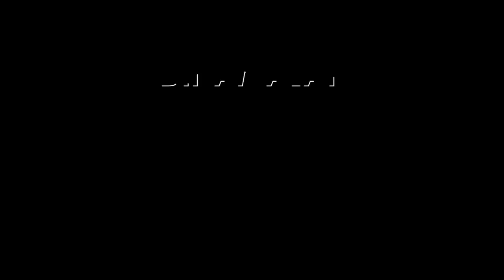பாஜகவின் கொள்கையே வேறு: பிரியங்கா | Congress | Priyanka gandhi | Rajasthan Election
பாஜவுக்கு மக்கள் நலனை விட
ஆட்சி அதிகாரமே முக்கியம்Congress